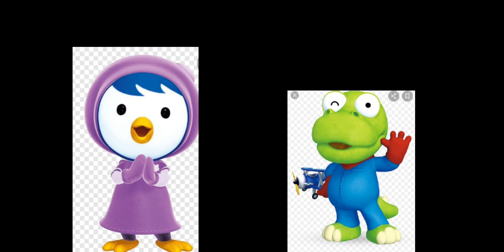Pororo going to the restraunt but the food is so expinsive